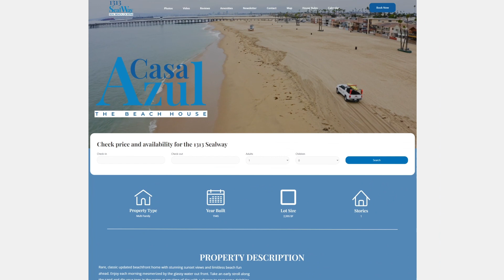Case Study: 1313Sealway - Transforming Beach House Rentals with American Webs Master!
In this compelling case study, we unveil the extraordinary journey of 1313Sealway, a luxury beach house rental website located in beautiful Seal Beach, California. Discover how American Webs Master, a leading web development company, took on the challenge of creating an exceptional online presence for the renowned Casa Azul The Beach House.

Step into the captivating world of Casa Azul as we delve into the client's goals and the challenges faced during the website's development. Witness the meticulous approach taken by American Webs Master to craft a visually stunning and user-friendly website that showcases the essence of the beach house and its breathtaking surroundings.

Explore how the integration of a secure and efficient booking system revolutionized the rental experience for potential guests, leading to increased bookings and improved customer satisfaction. Learn how the website's search engine optimization (SEO) strategies brought in organic traffic, granting the property a competitive edge in the hospitality industry.

Join us on this insightful journey as we share the remarkable results achieved by American Webs Master's web development expertise. Whether you're a web enthusiast, a vacation rental owner, or someone seeking an unforgettable beach getaway, this case study will leave you inspired and informed.